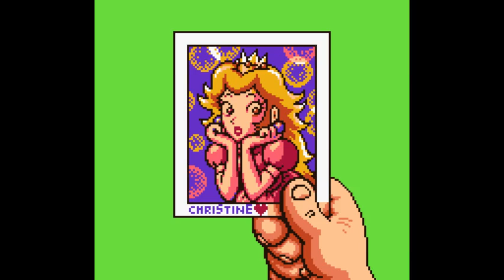QQHH - The Legend of Zelda: Link's Awakening DX, part 2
Get The Legend of Zelda: Link's Awakening on 3DS and Game Boy Color!